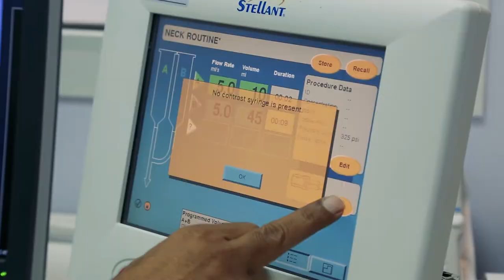A Documentary Film about the Cardiac Center at KFAFH